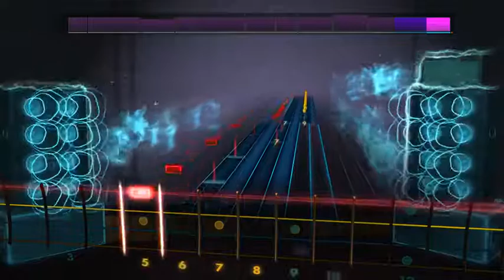rocksmith plastic tree - slide(bass)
one of my favourite song from band plastic tree :D